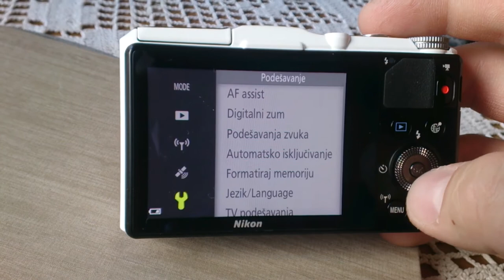Nikon Coolpix S9700 problem objektiv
Objektiv problem